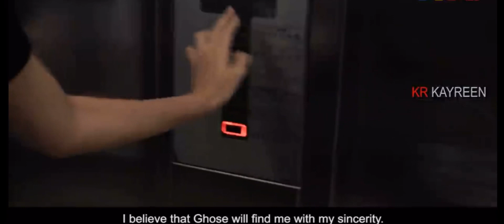Playboy Itu Kawan Awak - Kenangan Terindah